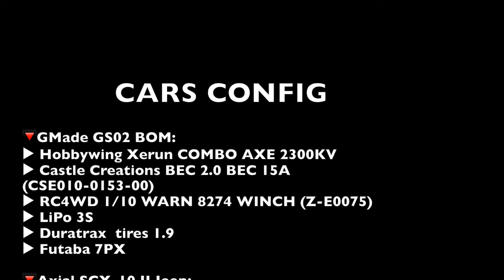Two Cool RC Cars Night Ride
🔻GMade GS02 BOM:
▶︎ Hobbywing Xerun COMBO AXE 2300KV
▶︎ Castle Creations BEC 2.0 BEC 15A (CSE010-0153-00)
▶︎ RC4WD 1/10 WARN 8274 WINCH (Z-E0075)
▶︎ LiPo 3S
▶︎ Duratrax  tires 1.9
▶︎ Futaba 7PX

🔻Axial SCX-10 II Jeep:
▶︎ Stock
▶︎ Brushless motor
▶︎ 3S LiPo
▶︎ Duratrax  tires 1.9